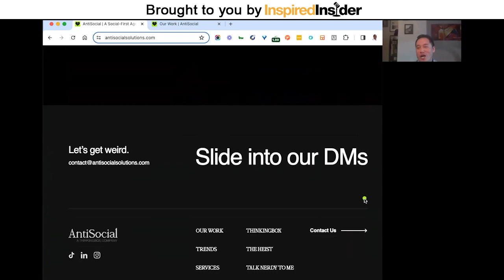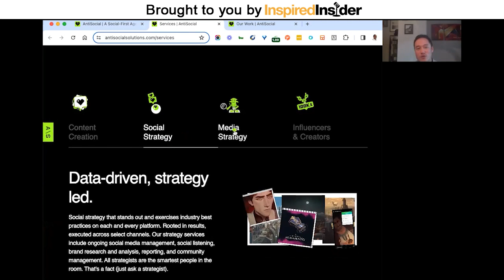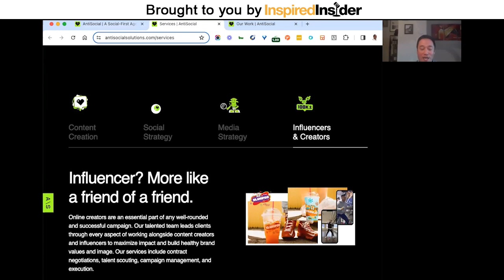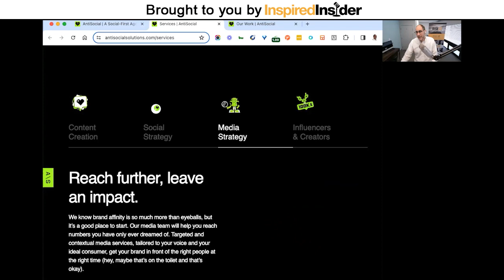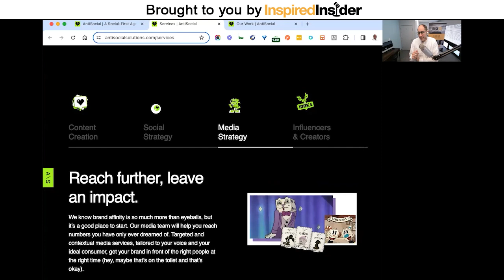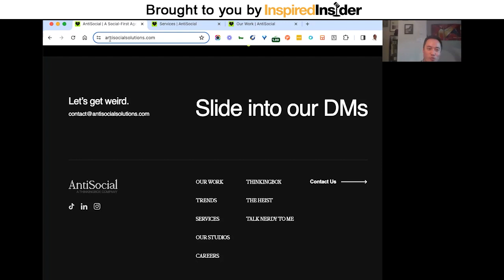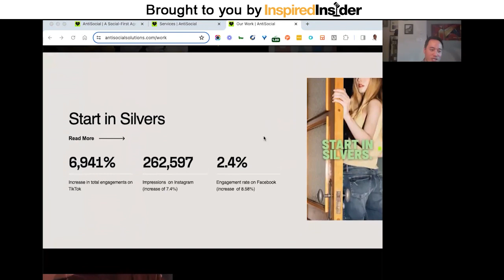[Top Agency Series] The Journey from Startup to Acquisition With Alex Chan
Alex Chan is the COO and Co-founder of AntiSocial Solutions, a social-first agency focused on storytelling, user journey, and brand voice through social media platforms. With over 20 years of experience in business development, corporate operations, and digital marketing, Alex has helped businesses of all sizes build powerful professional brands, contributing to the agency's significant growth serving clients across Canada and the US for over a decade. Beyond his professional achievements, Alex is also an investor and founder of Mascot Brewery, showcasing his diverse expertise and entrepreneurial spirit.

Here’s a glimpse of what you’ll learn:

• [0:00] Intro
• [02:45] How to successfully scale a social media agency from scratch
• [07:30] The wild early days of internet advertising and valuations
• [19:50] How content creation drives social media success
• [23:05] Crucial pitching skills for landing corporate clients
• [25:40] Hiring the right talent to fuel business growth
• [30:10] Essential steps to avoid burnout in your team
• [48:05] Insights into effectively navigating mergers and acquisitions
• [54:25] Alex's top business resources and productivity tools

What makes an entrepreneur successful in navigating the ever-evolving landscape of social media and digital marketing? How do they manage to build and sell multiple businesses while maintaining a strong company culture? What exactly happens when they decide to sell their thriving agency to a larger corporation?

Alex Chan shares his experience of starting and scaling a marketing agency in today's highly competitive digital landscape. From understanding the pivotal role of social media to the intricacies of mergers and acquisitions, Alex delves into the challenges and victories of developing a business from the ground up. He offers candid reflections on hiring, pitching to clients, and the complexities that come with integrating two companies' cultures post-acquisition.

In this episode of Inspired Insider Podcast, host Dr. Jeremy Weisz sits down with Alex Chan, Co-founder and COO of AntiSocial Solutions, to discuss the importance of hiring the right talent, maintaining a strong company culture, and kindness in the workplace. He also delves into the complexities of mergers and acquisitions, emphasizing the need for a cultural fit and strategic alignment when merging with larger entities. The conversation provides valuable lessons on scaling a business, managing financial growth, and ensuring a smooth transition for both employees and clients during an acquisition.